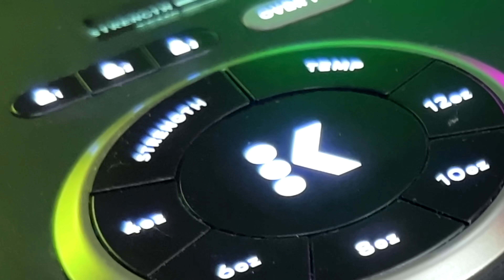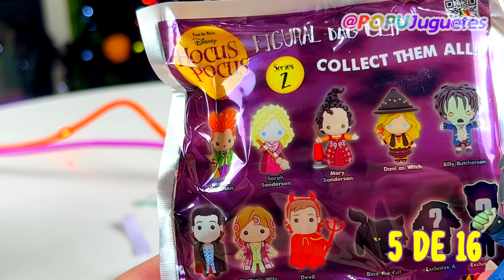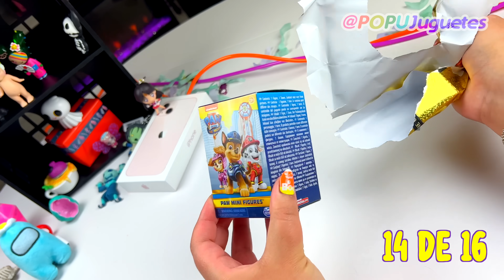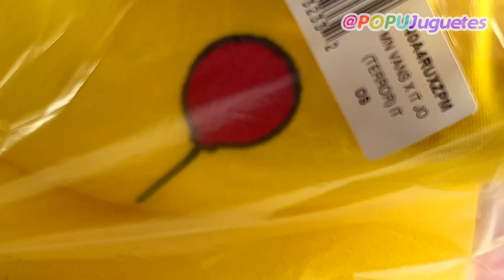Abriendo 21 cosas MINI VIRALES! - Hellomaphie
Abriendo SOLO Cositas Mini del MYSTERY MAPHIE UNBOXING!

Hola yo soy Maphie y en el video de hoy vamos a abrir los dias que estaban pendientes del Mystery Maphie Unboxing en donde abriremos cositas miniatura sorpresa de Among Us, lo mas popu, Hatchimals, Hello Kitty, Haunted Mansion, Hocus Pocus, Sopa Sorpresa, Funko, El Juego del Calamar o Squid Game, Sailor Moon Sorpresa, Paw Pa Trol, Tokidoki, diamantes, oro y mas coleccionables sorpresa Kawaii.

Tambien te enseño un pequeño Haul de Vans House of Horror collection que son tenis inspirados en peliculas clasicas de Halloween como IT o ESO el Payaso, Viernes 13 y El Resplandor, dime en los comentarios cual fue tu par favorito.

Maphie